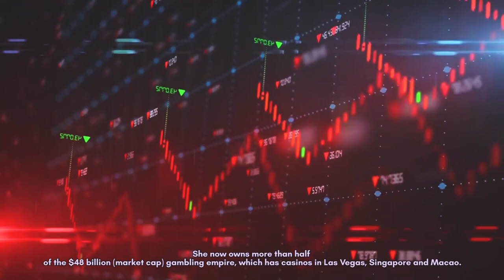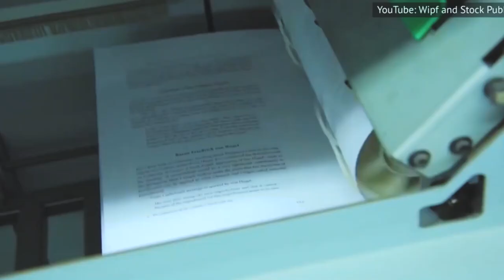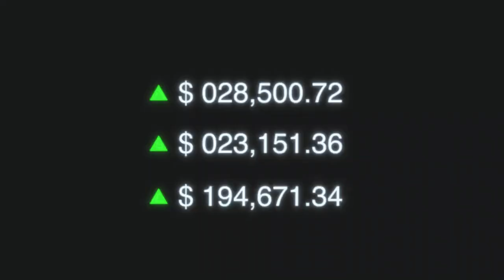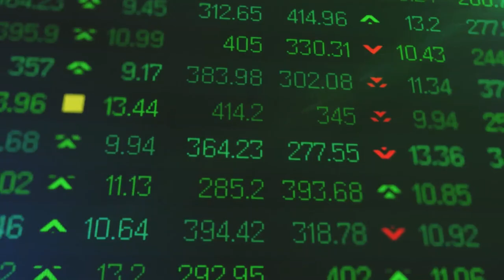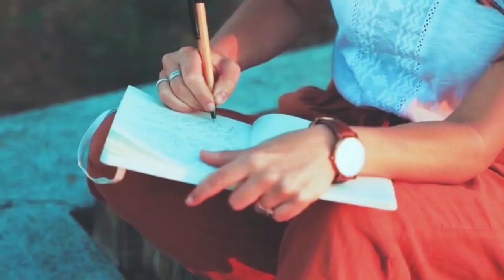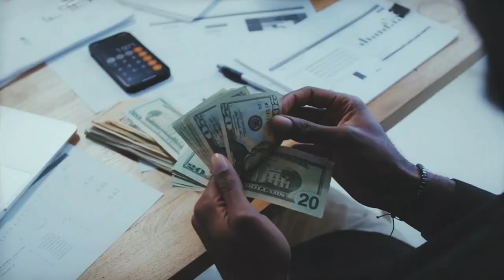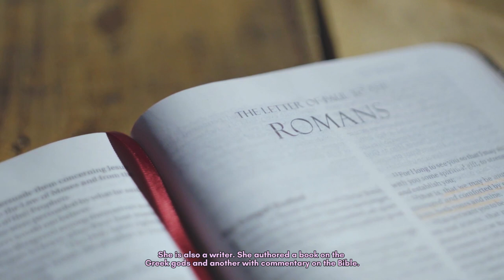How the TOP 5 Wealthiest Woman On Earth Spend Their Millions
TOP 5 Wealthiest Woman On Earth. Forbes magazine annually ranks the world's wealthiest female billionaires. This list uses the static rating published once a year by Forbes, usually in March. There were 328 women listed on the world's billionaires as of 17 March 2021, up from 241 in March 2020. Since 2021, Francoise Bettencourt Meyers is listed as the world's wealthiest woman.

According to a 2021 billionaire census, women make up 11.9% of the billionaire cohort, and "just over half of all female billionaires are heiresses, with an additional 30% having a combination of inherited and created wealth." In the overall female billionaire cohort, 16.9% of billionaires are "self-made" and 53.5% gained their wealth through a combination of inheritance and "self-made" wealth as of 2017.

Françoise Bettencourt Meyers (born 1953) is a French businesswoman, philanthropist, writer, pianist and billionaire heiress, the richest woman in the world, with an estimated net worth of US$75.3 billion as of March 2022, according to Forbes. She is the only child, heiress of Liliane Bettencourt and granddaughter of L'Oréal founder Eugène Schueller. Her mother died in September 2017, after which her fortune tripled with her investments through her family holding company, Tethys Invest, and the high valuation of L'Oréal shares on the stock exchange.

Alice Louise Walton (born October 7, 1949) is an American heiress to the fortune of Walmart. In September 2016, she owned over US$11 billion in Walmart shares. As of March 2022, Walton has a net worth of $60.5 billion, making her the 20th-richest person, and the second richest woman in the world according to Bloomberg Billionaires Index.

Julia Margaret Flesher Koch (born April 12, 1962) is an American socialite, billionaire, philanthropist, and one of the richest women in the world. She inherited her fortune from her husband, David Koch, who died in 2019. As of January 2020, Forbes estimates her and her family's net worth at $43 billion, while Bloomberg estimates it at $61.6 billion.

McKenzie Scott (née Tuttle, formerly Bezos; April 7, 1970) is an American novelist and philanthropist. She is known for her involvement in Amazon, her philanthropic efforts, and her now dissolved marriage to Jeff Bezos. As of November 2021, she has a net worth of US$37.6 billion, owing to a 4% stake in Amazon, the company founded by Jeff Bezos. As such, Scott is the third-wealthiest woman in the United States, and the 21st-wealthiest individual in the world. Scott was named one of the world's most powerful women by Forbes in 2021, and one of Time's 100 Most Influential People of 2020.

Miriam Adelson (born 10 October 1945) is an Israeli American physician and billionaire. After her marriage to American business magnate Sheldon Adelson in 1991, she became a donor to conservative political causes in the United States and Israel. The Adelson’s donated to the Donald Trump 2016 presidential campaign, his presidential inauguration, his defense fund against the Mueller investigation into Russian interference and the 2020 campaign.

Make sure to hit the subscribe button if you haven’t already and feel free to comment with any questions you may have, while we create videos for you on the super-rich, living lavishly large around the world.